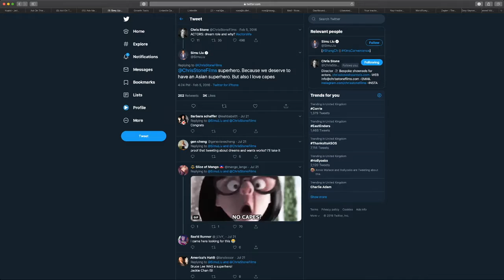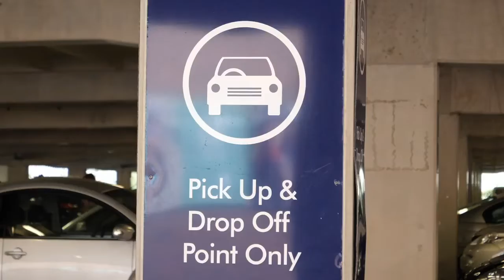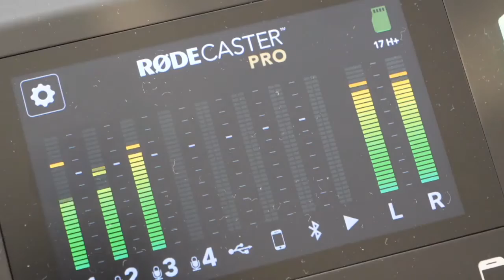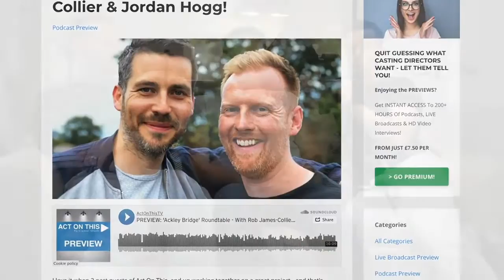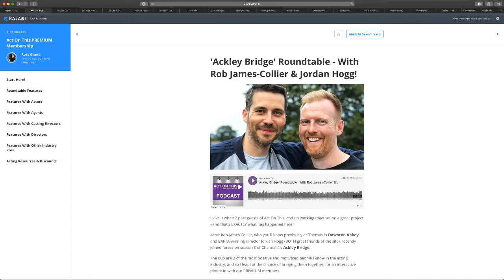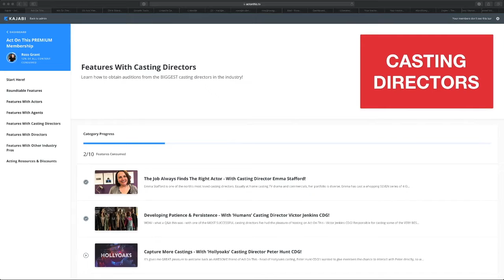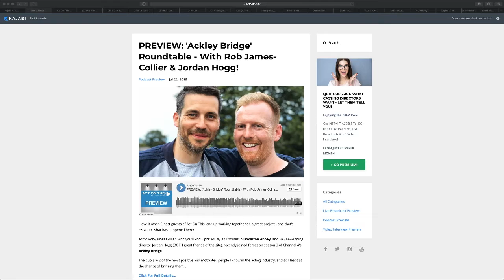Staying 'Match Fit' For Your Next Acting Opportunity - With Rob James-Collier!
In this LIVE broadcast replay, I take you behind the scenes of one of my latest podcasts, with star of 'Ackley Bridge' - actor Rob James-Collier, and the BAFTA-winning director of Ackley - Jordan 'Hollywood' Hogg!

Bulletproof Actor -